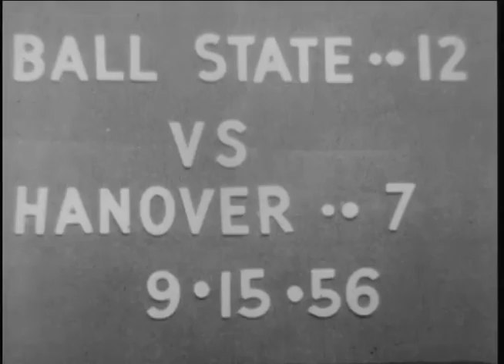Ball State Teachers College Cardinals vs. Hanover College Panthers football, 1956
Silent film.; The football game was played at Ball State Field located in Muncie, Indiana.